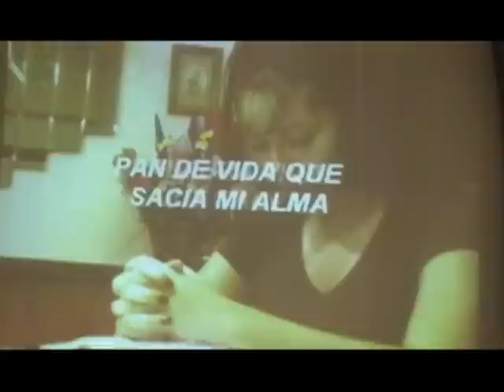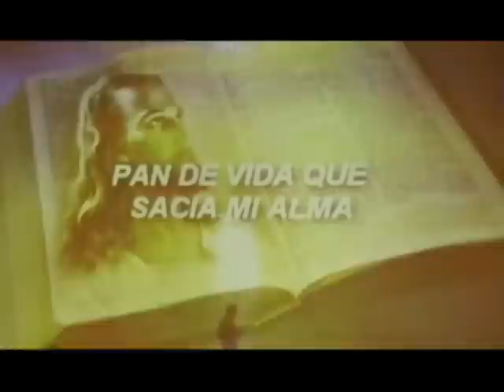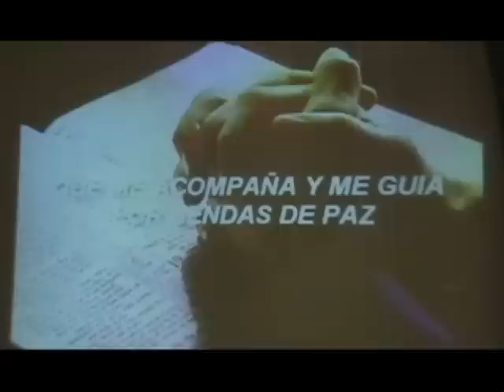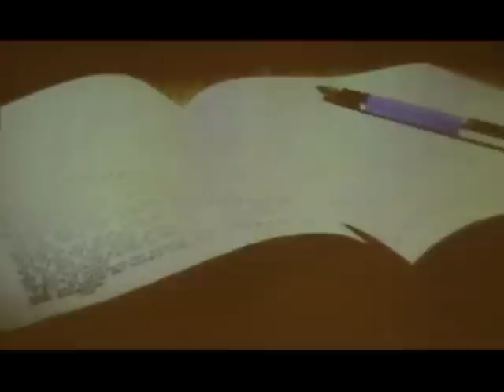Jesus Eduardo Consierto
jesus Eduardo cantando en san jose CA.